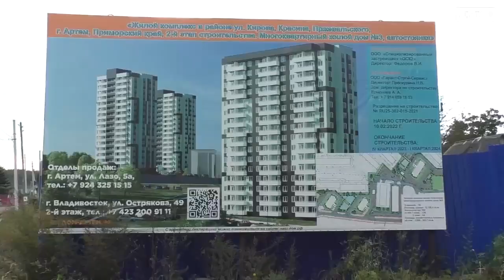От теории до практики. Студенты строительного колледжа проходят профориентацию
Студенты Приморского строительного колледжа побывали на месте строительства многоквартирного дома.